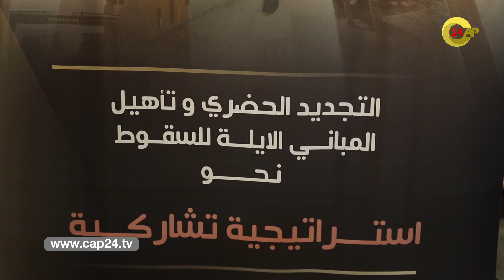ولاية طنجة...لقاء حول استراتيجية تدخل الوكالة الوطنية للتجديد الحضري وتأهيل المباني الآيلة للسقوط